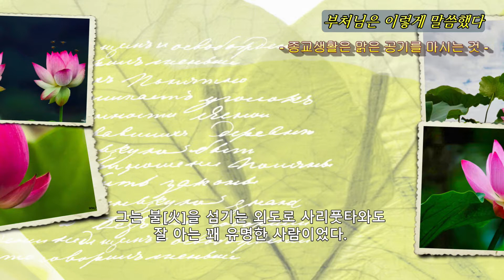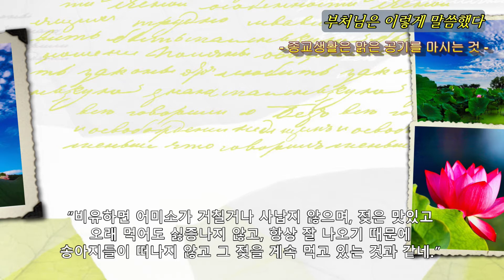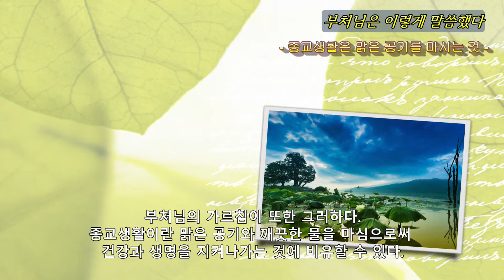종교생활은 맑은공기를 마시는것 / 부처님 말씀 / 연꽃사진(무애 우제광 작가)